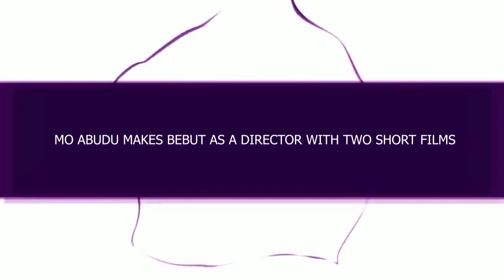MO ABUDU MAKES BEBUT AS A DIRECTOR WITH TWO SHORT FILMS